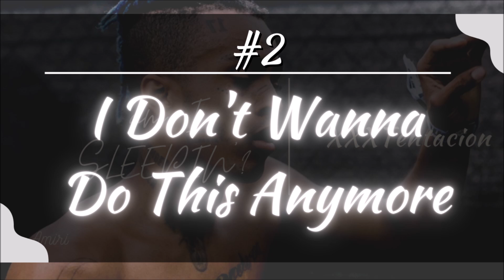Ranking ALL 104 Am I Sleepin' Songs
After starting the Am I Sleepin' series in December 2020, I have now done 10 videos and reviewed a total of 104 songs. In this video I will rank all 104 songs from my LEAST Favorite to my Favorite. This is NOT a "Worst to Best" ranking. A song being higher on the list doesn't mean that I think it's better, I'm just saying that I enjoy listening to the song more.